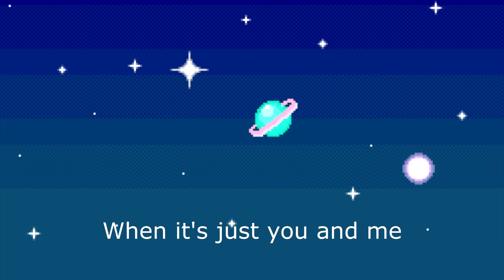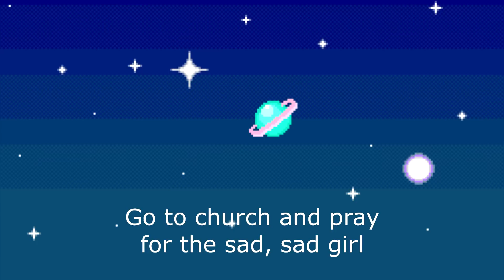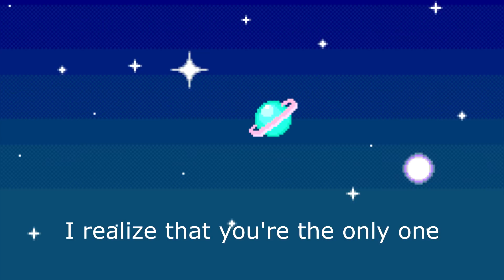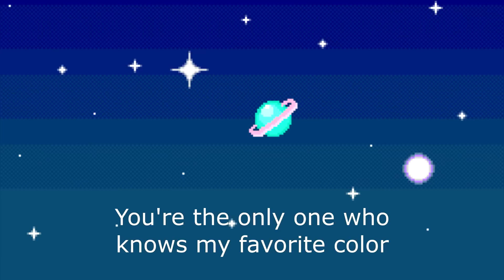Cruel Youth - Mr. Watson [LYRICS]